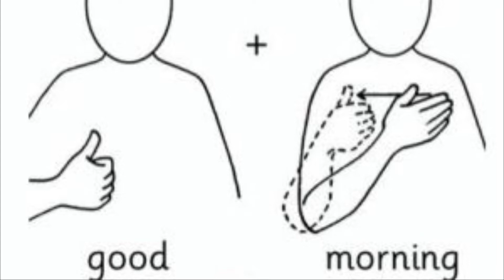Makaton Sign of the Week - Good Morning and Good Afternoon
Woodlands Sign of the Week, Monday 22nd November 2021